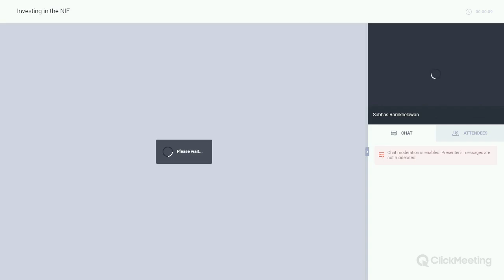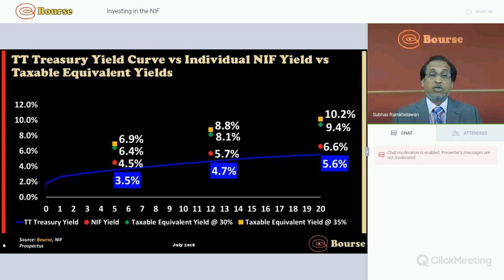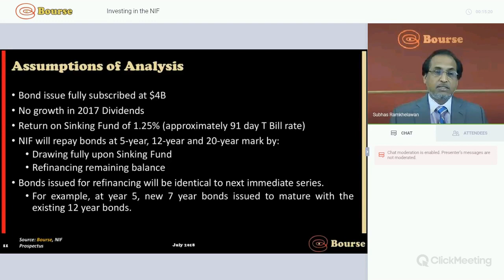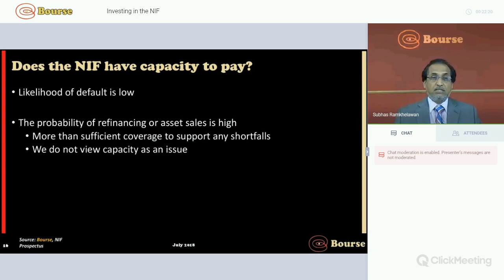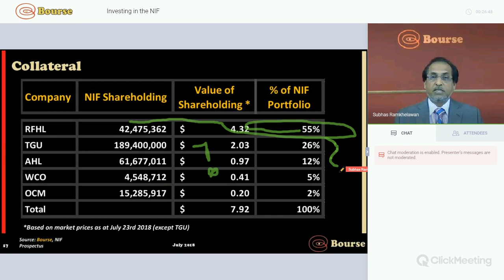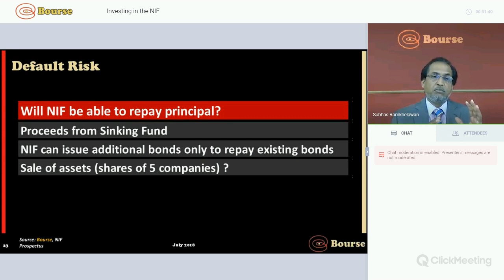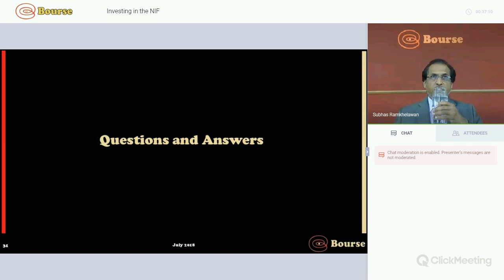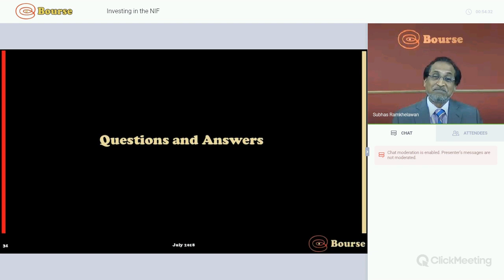Bourse Webinar Series | Investing in the NIF | Subhas Ramkhelawan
Finance Minister, the Honourable Colm Imbert has officially launched the NIF IPO, where the NIF Holdings Company Limited is offering the public the opportunity to purchase Bonds. Is this a good option for you, the Investor? In this video, Managing Director of Bourse Securities Limited, Mr. Subhas Ramkhelawan, analyzed and gave his expert view surrounding the NIF IPO 2018.